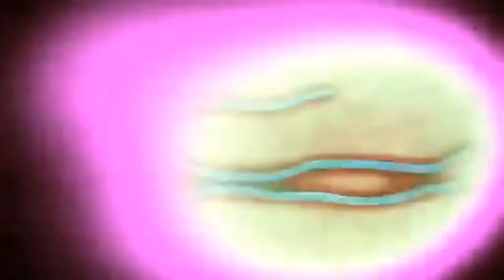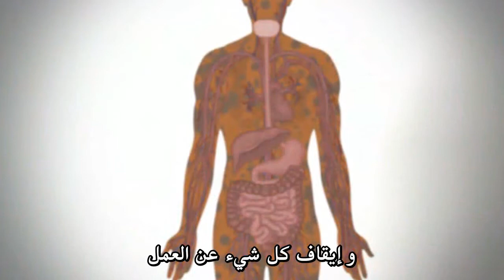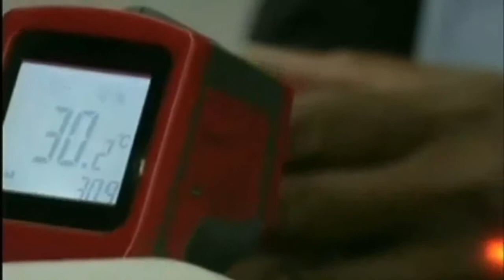كُلَ مَا تريد معرفته عن الفيروس القاتل " إيبولا " ( مترجم )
- هل تعرف ما هي أعراض إيبولا ؟
-  فيروس إيبولا ومصدره بالاضافة إلى العديد من المعلومات المتعلقة به.

شكراً لكم